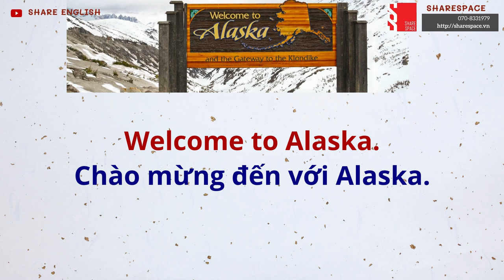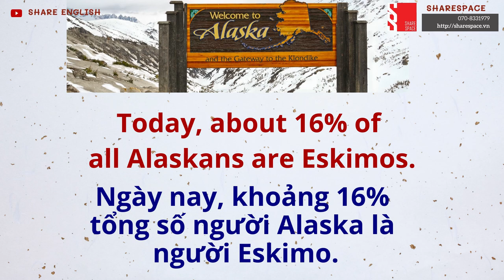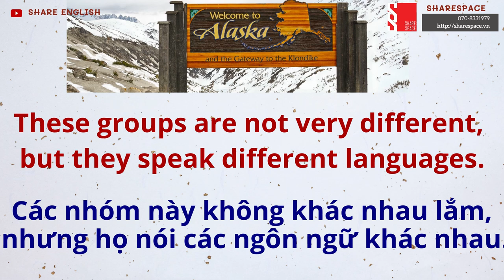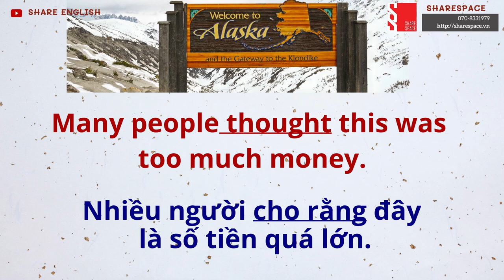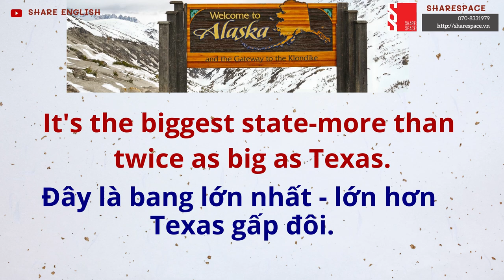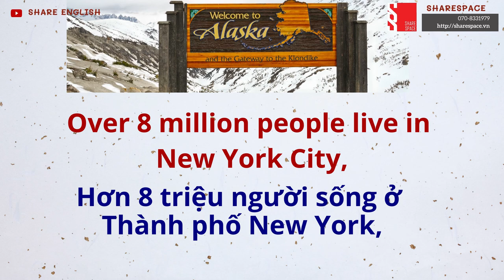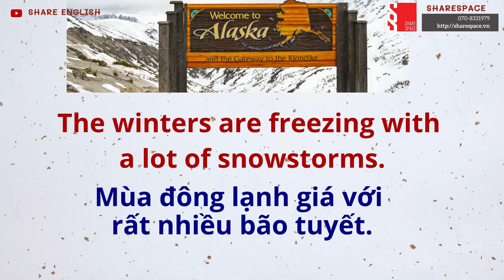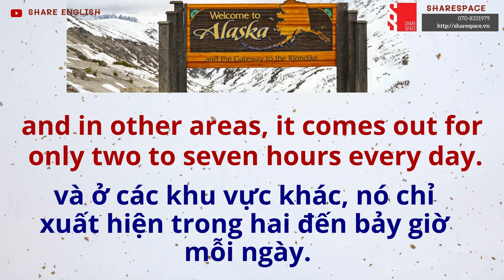English skill - Reading - Topic: Welcome to Alaska